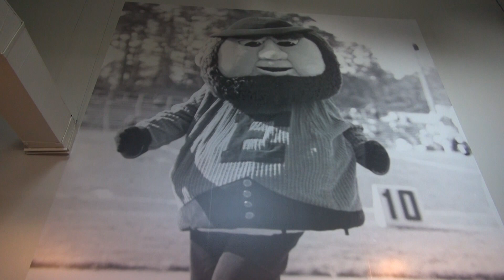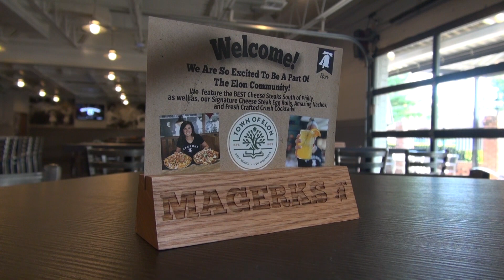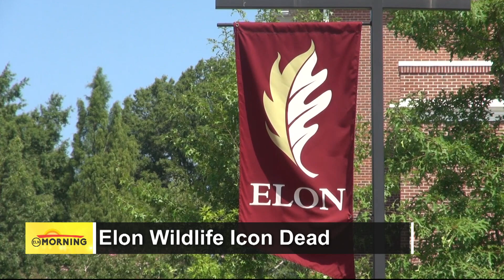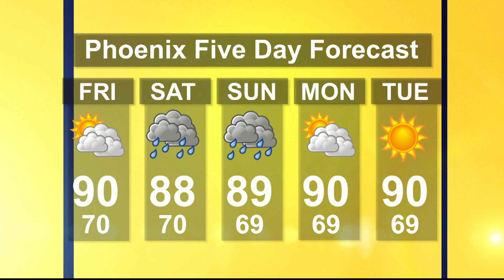ELN Morning: Full Broadcast | August 30, 2018